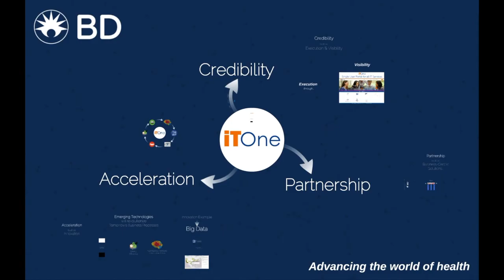Sean Convery, ServiceNow | ServiceNow Knowledge16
01. Sean Convery, ServiceNow, Visits theCUBE !. (00:42)
02. What Problem Do Organizations Have With Security. (00:51)
03. What Is The Right Regime In Handling Cyber Security. (02:04)
04. Has A Failure Equals Fire Mentality Created A Lack Of Transparency. (03:13)
05. Is There A Recognition That It's Not If But When We'll Be Hacked. (04:27)
06. Is There A Delicate Balance Between IT And Security. (06:14)
07. Is The Difficulty In Valuing Data And IP And Assets Make It Hard To Secure Them. (07:25)
08. How Much Do You Spend On Security. (08:23)
09. What Are The Most Important Things For CIO's To Communicate About Security. (10:11)
10. Do Organizations Treating Security As A Component Of Their Business Plan. (11:34)
11. Can The Time Between Infultration And Discovery Be Tracked. (12:06)
12. What Is The Momentum Like For The Security Aspect Of ServiceNow. (13:09)

Security with a brain: The difference between responding quick and responding smart
by R. Danes | May 22, 2016

Security teams and the bad guys that would best them are the Hatfields and McCoys of IT. As fast as security specialists come up with new protections, the hackers and bots are trailing right behind with new ways to penetrate them. Accepting their occurrence as more or less perennial, teams now focus on responding smarter to threats.

Sean Convery, VP and GM of the Security Business Unit at ServiceNow, Inc., said that one problem with the old way of doing things was treating all threats as equally dangerous. He told Dave Vellante (@dvellante) and Jeff Frick (@JeffFrick), cohosts of theCUBE, from the SiliconANGLE Media team, even compliance requirements have been an obstacle to smart security choices, sometimes giving strict grace periods for dealing with a threat.

“Even if it’s a low-priority vulnerability, you might have that be higher in the queue than something more critical that actually will impact the security of the organization,” Convery explained.

IT-security osmosis

The irony, said Convery, is that the keys to better threat response are right under security’s nose — in general IT. Rapid exchange of information from one department to the other can enable smarter choices in real time.

Instead of treating all threats as equal, he said, “Tell me who owns the particular IP address that’s being attacked right now, and tell me the service that IP address is supporting. Is this my summer company picnic planning website, or is this my financial reporting infrastructure?”

He said that SeviceNow’s reach into enterprise, workflows, automation and other non-security areas enable them to offer better security. “This feels like a new category of security technology, and one that really leverages ServiceNow’s expertise.”